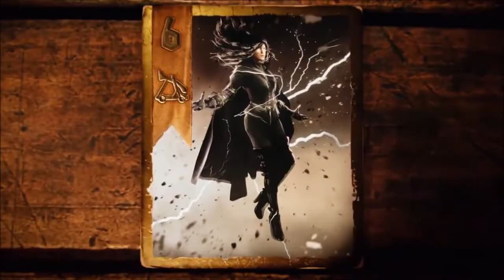[GWENT] NR (HENSELT) HELLBOY!!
a machine list with vandegrif and sihil